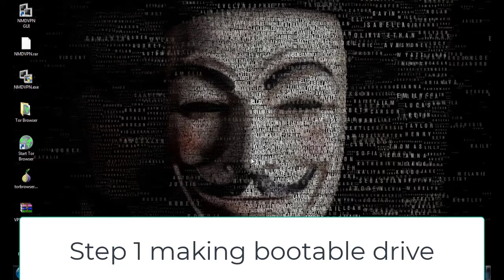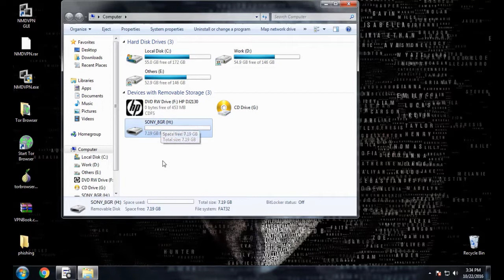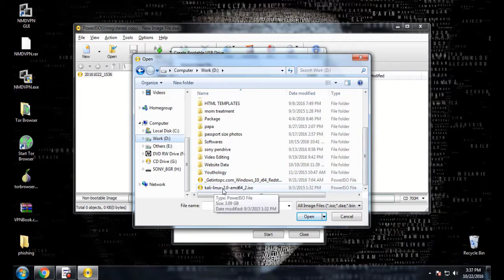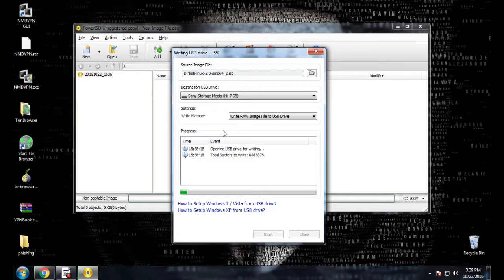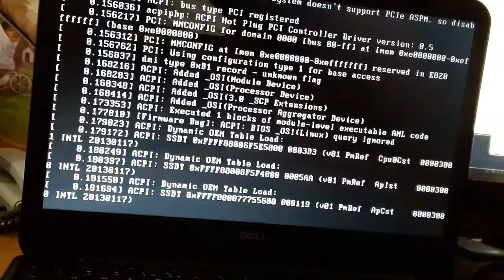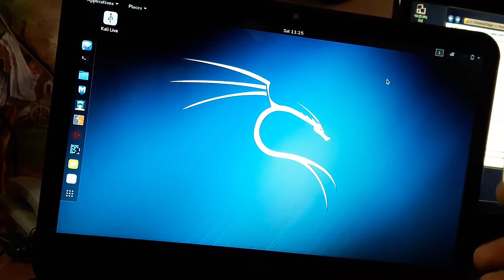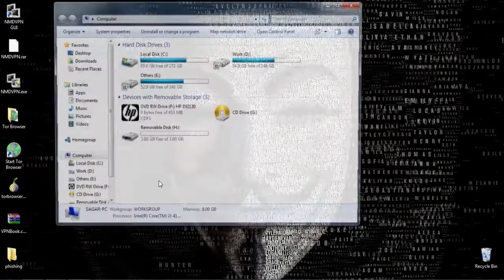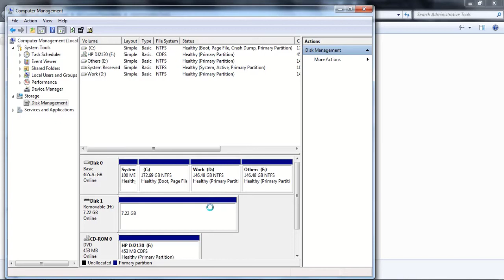2. how to install kali linux in pendrive Hindi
In this tutorial you will know 2. how to install kali linux in pendrive Hindi.

What we provide:
1. Premium Account for free. Ex- Netflix, Spotify, Amazon prime, Grammarly, canva etc.
2. Premium course
3. Bin
4. Hacking Course
5. Make money method
6. Paid VPN and Hacking & Cracking Tools

Kali linux ko bootable kaise banaye;
How to make fully loaded Persistent Kali Linux Live USB Drive;
How to Install KALI LINUX using Bootable Pendrive;